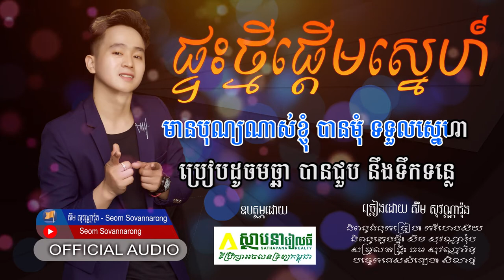ផ្ទះថ្មីស្នេហ៍ថ្មី - ភ្លេងសុទ្ធ - សឹម សុវណ្ណារ៉ុង ២០២១ - Phteah Thmey Phderm Sneh [Music Karaoke]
🎬បទ៖ ផ្ទះថ្មីផ្ដើមស្នេហ៍
និពន្ធទំនុកច្រៀង៖ កវីហេងស៊យ (YSN Writiter)
និពន្ធភ្លេងថ្មី និងច្រៀងដោយ ៖ សឹម សុវណ្ណារ៉ុង
សម្រួលតន្រ្តី៖ ឆម សុវណ្ណារិទ្ធ
បច្ចេកទេសសំឡេង៖ សិលាថ្ម